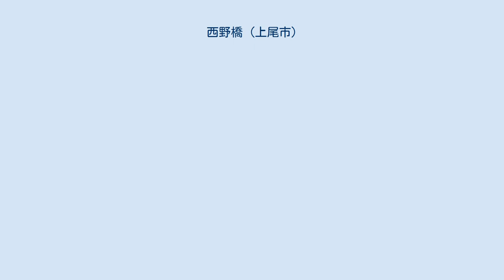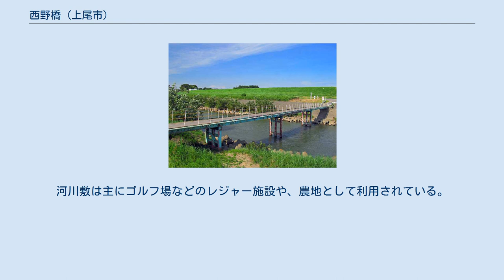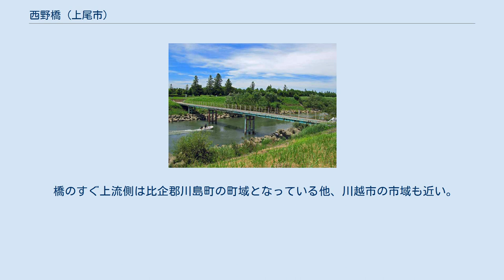西野橋 (上尾市)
左岸下流側、高水敷より望む西野橋 西野橋（にしやばし、にしのはし）は埼玉県上尾市大字平方に架かる、荒川本流上に架かる冠水橋（潜水橋）である。
上尾市道10156号を通す。
 荒川本流上の冠水橋としては最も下流側に位置する。
西野とは橋付近の大字平方の小字である。
 荒川の河口から48.8キロメートルの地点に架かる全長57.1メートル、有効幅員2.3メートルの高水敷に架かる4径間の鋼鈑桁橋の冠水橋（かんすいきょう）で、上流にある樋詰橋や高尾橋によく似た鋼管製の橋脚を持つ桁橋である。
路面はアスファルト舗装されている。
現行橋は各種通行制限があり、幅員制限は標識にて1.8メートルで、重量制限は2.0トンとなっている。
道幅が狭いことから片側交互通行である。
地覆にポールを立ててロープを張った取り外しが可能で簡易な欄干が設置されている。
この欄干は増水による冠水が見込まれる際は取り外される。
 800メートルほど下流側に開平橋が架かる。
1977年までは開平橋も西野橋と同様に冠水橋であった。
 左岸側に立地するクラブハウスと右岸側のゴルフコースを結び、専らゴルフ場の橋として機能している実態であるが、上述の通行制限を満たしていれはゴルフ場の関係者以外の誰もが利用できる。
 冠水橋なので、荒川の増水が高水敷にまで達すると文字通り水没する場合もあるため、それが見込まれる時、橋は通行止めとなる。
 上尾市管理で市の委託で欄干の着脱などの橋の管理は、橋の近傍に所在するリバーサイドフェニックスゴルフクラブが行う 洪水による塗装の剥離により錆が発生していて橋の損傷が著しく、その維持管理が課題となっている。
 西野橋は上尾市道の橋では、上尾駅に架かる宏栄橋の156.42メートルに次いで長く、水域に架かる橋ではもっとも長い橋である。
 昔の荒川は西に大きくΩの字を描くように蛇行して流れ、入間川が合流していた。
その流路は上尾市の市境とほぼ一致する。
1910年（明治43年）8月に起きた明治43年の大水害を契機に、昭和初期に南北に直線的な捷水路が開削されたことで、平方の一部が右岸側に取り残されることとなった。
年配の人はこの川を新川とも呼んでいる。
橋はその右岸側に飛び地化された市域を結ぶように架けられている。
 現行の橋は1967年（昭和42年）架設された。
以前は橋長45.6メートル、幅員2.5メートルの完全な木橋であった。
 この橋は1983年（昭和58年）流失し、1984年（昭和59年）秋、復旧工事が着工された。
なお、復旧の際、橋台は再利用された。
前回の塗装から10年ほど経過してその劣化が目立つようなり、建設省（現在の国土交通省）からの指導を受けて1995年度に塗り変えが実施された。
 河川敷は右岸側に広く取られている。
河川敷は主にゴルフ場などのレジャー施設や、農地として利用されている。
 また、毎年夏季には付近の河川敷であげお花火大会が行なわれる。
 橋のすぐ上流側は比企郡川島町の町域となっている他、川越市の市域も近い。